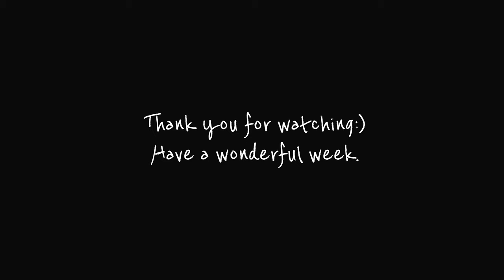vlog)ひとり暮らし／続:健康生活／Living alone in Japan.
引き続き健康生活続けてます。

自分との脳内対話時間が好き。
自己愛を持ちながら自分に厳しくしたい

music🎧artlist

edit✒️vllo

部屋の可愛い写真いっぱいです✨